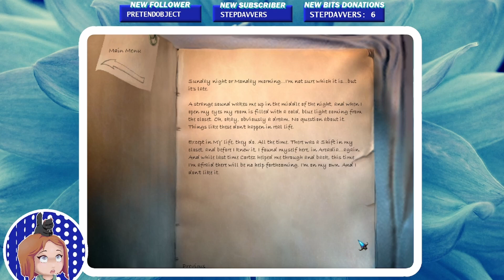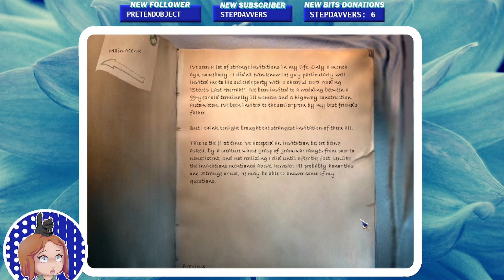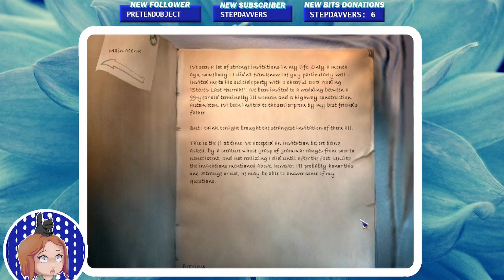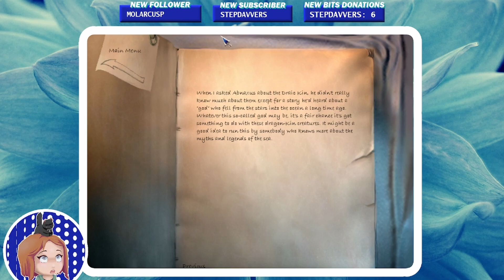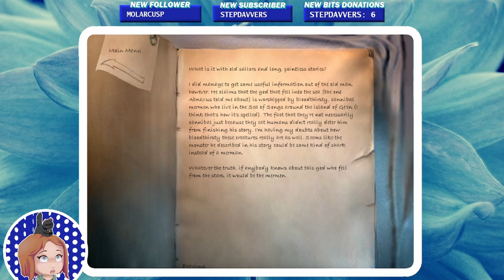PART 5 | The Longest Journey, First Playthrough | Abnaxus the Obtuse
I take it back. Abnaxus is the best character in this game.